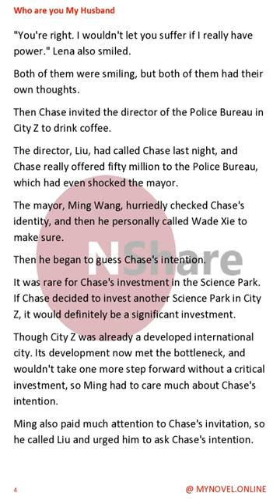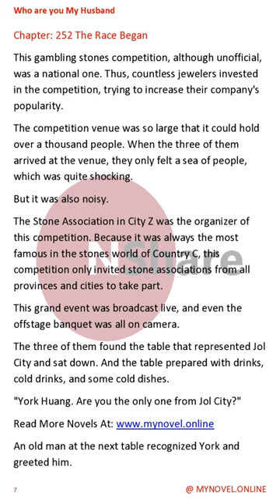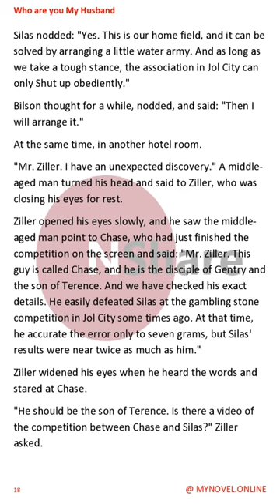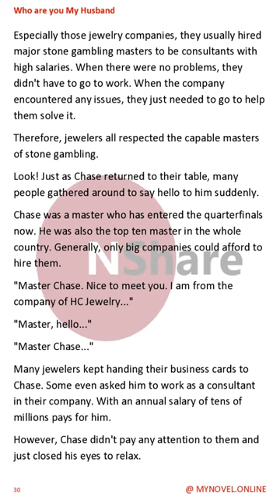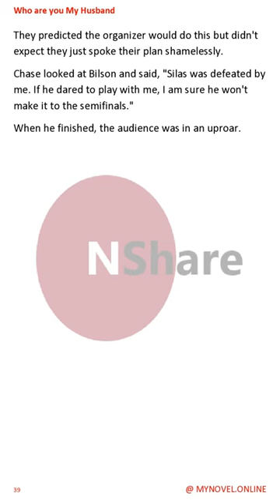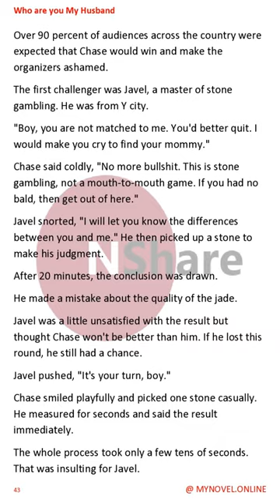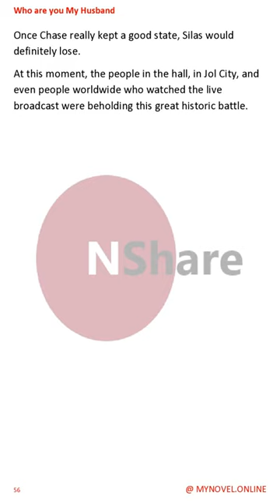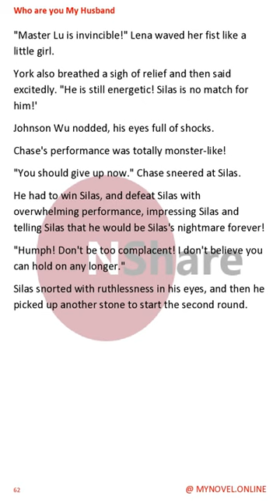who are you my husband chapter 251-260